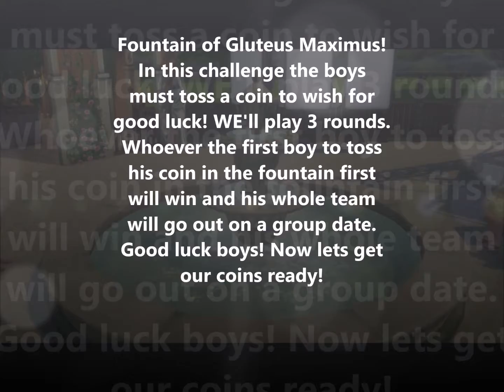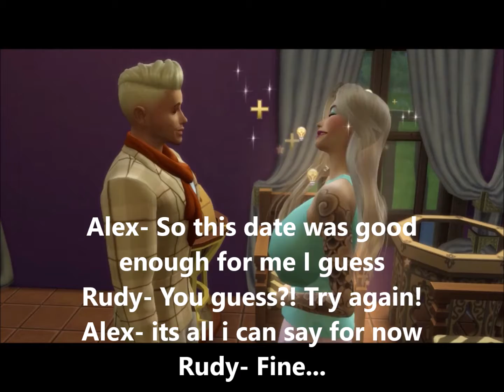The Sims 4 Bachelorette Episode 4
Episode 4 Day 5- 2 new boys enter the mansion and 1 team wins a group date challenge. 1 boy eliminated from the Bachelorette.